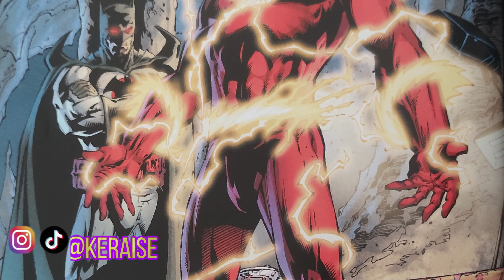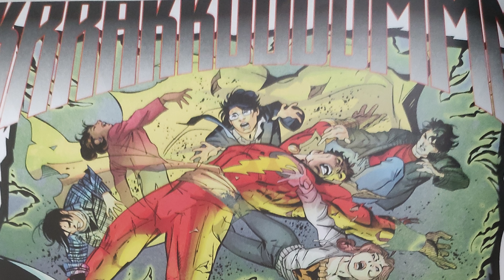🔥⚡FLASHPOINT: INICIO DE LA GUERRA | Cómic Narrado | FLASHPOINT PARTE 3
Después de recuperar sus poderes es hora de la acción!🎬 Barry y Thomas intentarán formar un equipo para detener a Amazonas y Atlantes e impedir la destrucción del mundo. El problema es que habrá discusión de intereses de por medio entre ellos dos...